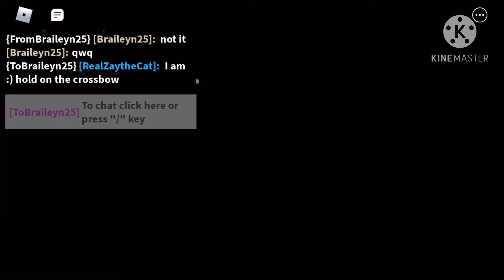Piggy Traitor Mode but me and my friend team •